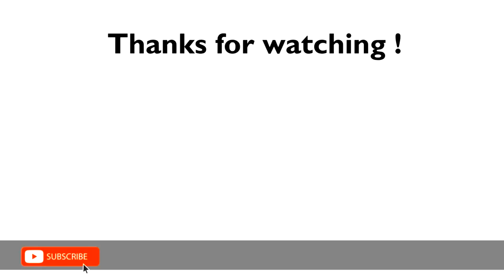Nani | Nani Maa Ne Tota Pala Hindi Nursery Rhyme | नानी माँ ने तोता पाला हिंदी कविता| नानी का तोता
Nani Maa Ne Tota Pala nursery Rhyme | नानी माँ ने तोता पाला हिंदी कविता| नानी का तोता

MSG Interactives provides moral values as well as historical stories, poems, rhymes, songs and many more things for kids. Pre-schoolers will learn about numbers, alphabets, shapes, sounds, colours, and many more items from our content in a very innovative and interactive way.
MSG Interactives' primary goal is to teach kids fun and joy.
Primary and junior schoolers will enjoy their subjective concepts very interactively.

MSG Interactives बच्चों के लिए नैतिक मूल्यों के साथ-साथ ऐतिहासिक कहानियाँ, कविताएँ, तुकबंदियाँ, गीत और भी बहुत कुछ प्रदान करता है। प्री-स्कूलर्स हमारी सामग्री से संख्याओं, अक्षरों, आकृतियों, ध्वनियों, रंगों और कई अन्य वस्तुओं के बारे में बहुत ही नवीन और संवादात्मक तरीके से सीखेंगे।
MSG Interactives का प्राथमिक लक्ष्य बच्चों को मस्ती और आनंद सिखाना है।
प्राथमिक और जूनियर स्कूली बच्चे अपनी व्यक्तिपरक अवधारणाओं का बहुत अंतःक्रियात्मक रूप से आनंद लेंगे।